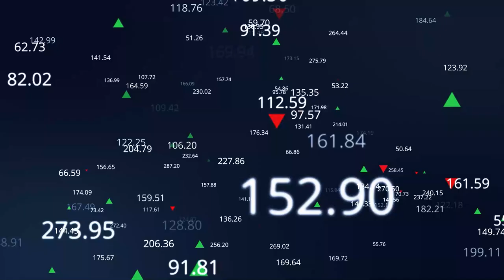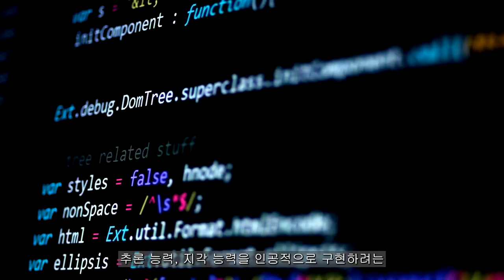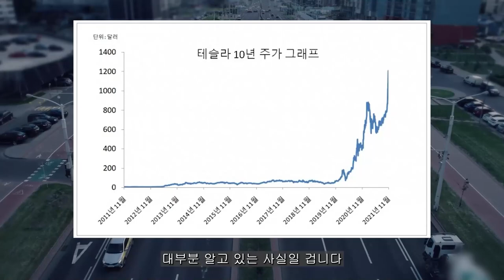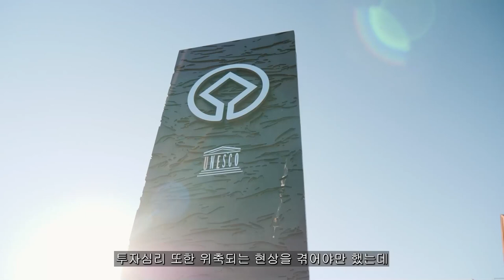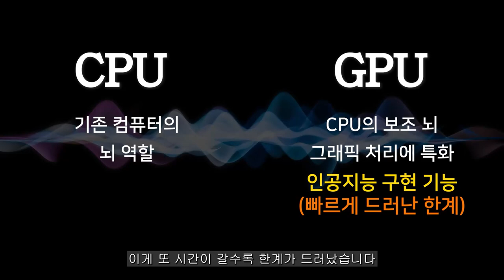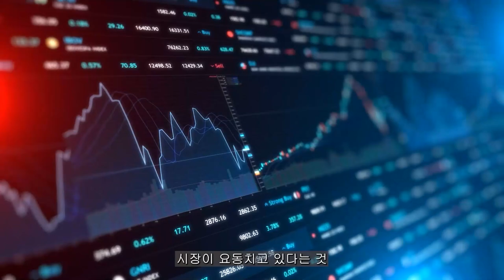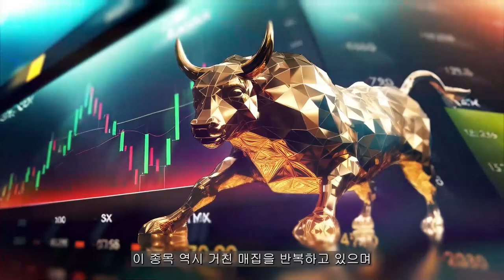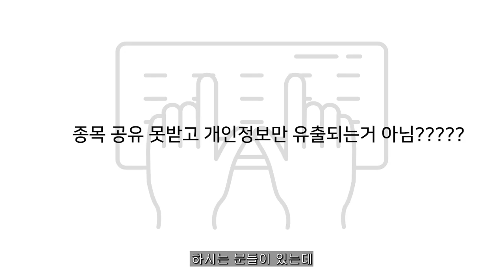[ 엔비디아 ] '하락장' 패턴 나왔다?? 이상 신호 보이는 엔비디아..!!